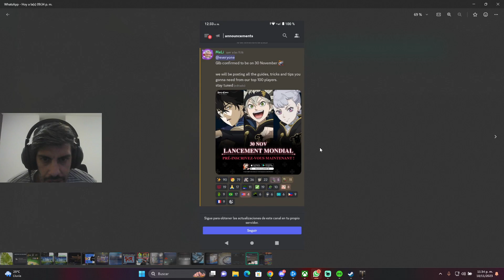Regresamos con Lost ARK! Con David luego de mucho! Vamos a probarlo!